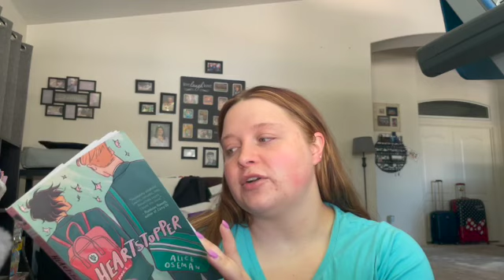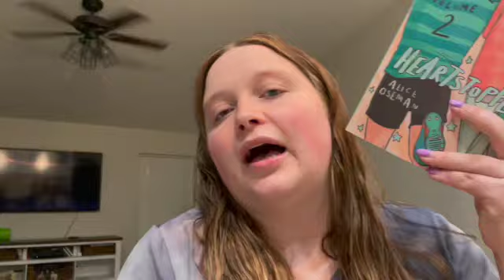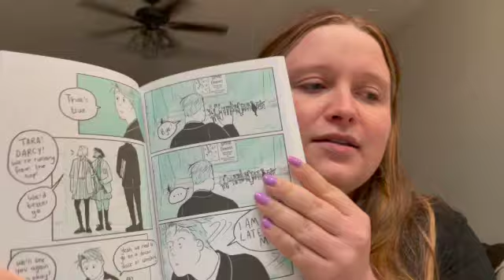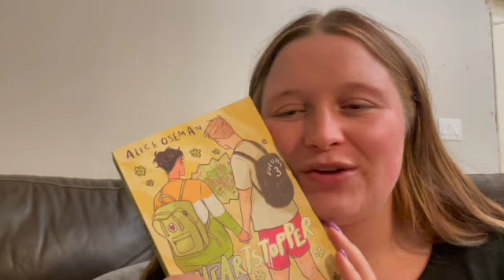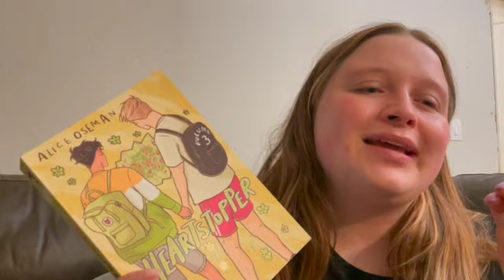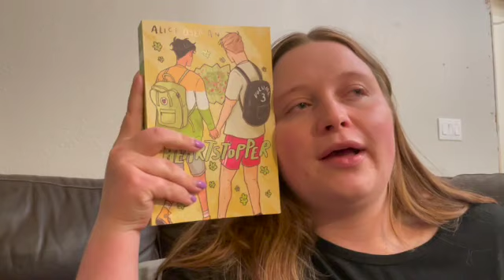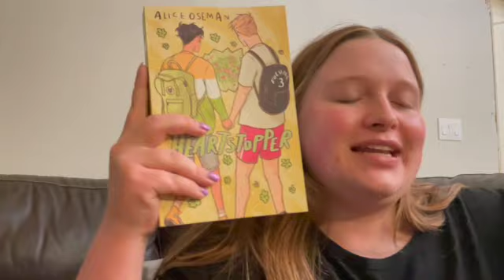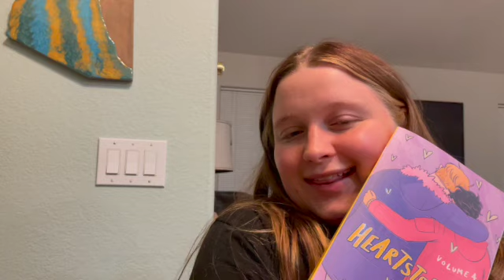heartstopper reading vlog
I apologize for my sick voice in this video! I just couldn't resist vlogging heartstopper!